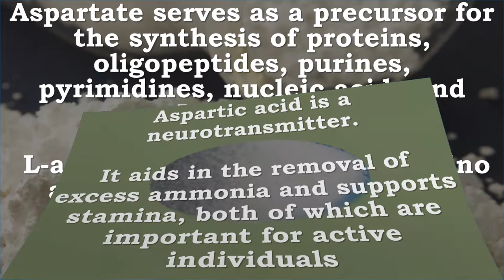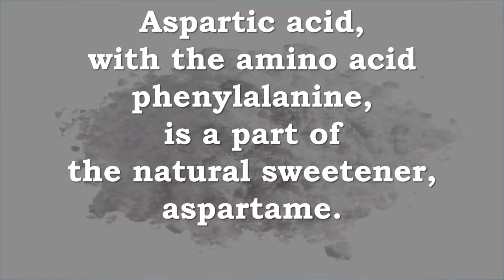Aspartic Acid, Aspartate | Excitatory Neurotransmitter, Ammonia, Endurance, Proteins, DNA, RNA, ATP,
Recommended Supplements -
BulkSupplements Pure D-Aspartic Acid (DAA) Powder (500 grams)
D-Aspartic Acid (DAA) Powder

Energy-boosting amino acid
May benefit men’s health
Improves athletic performance & energy

What is DAA?

D-aspartic acid (DAA) is a form of aspartic acid, and amino acid used in protein synthesis. The other form is called l-aspartate. Research suggest it may improve male libido, athletic performance, and energy.

DAA is considered a non-essential amino acid because the body produces enough of it on its own, but supplementation may be necessary to reap its full benefits.

Benefits of DAA
Men’s Health
Studies show DAA may benefit male reproductive health and libido. Because of its link to the male reproductive system, it is believed that DAA could also improve fertility.

Athletic Performance & Endurance
Though more research is needed, scientists believe DAA helps transport cholesterol into the mitochondria, leading to increased energy. Its ability to boost stamina and endurance makes it a popular supplement among athletes and bodybuilders.

How to Take DAA
As a dietary supplement, take 2500mg (rounded 1 tsp) to 3500mg (scant 1/2 tbsp) once daily, or as directed by a physician. For best results take either before the first meal of the day before working out. Do not take more than the suggested serving size or for longer than eight continuous weeks without at least four weeks off.

Source Naturals L-Aspartic Acid Powder, 100 Grams (Pack of 2)
Plays a vital role in energy production;It is necessary to move high-energy NADH molecules for the main body of a cell to its mitochondria;;Beside helping with energy production, L-Aspartic acid is a major excitatory neurotransmitter

Aspartic Acid, Aspartate, Excitatory Neurotransmitter, Ammonia, Endurance, Proteins, DNA, RNA, ATP, Energy, Inositol

L-Aspartic Acid –
Aspartic acid also known as aspartate, is a non-essential amino acid that plays a vital role in a number of body processes.

Aspartic acid is a neurotransmitter.
It aids in the removal of excess ammonia and supports stamina, both of which are important for active individuals.*

Aspartate serves as a precursor for synthesis of proteins, oligopeptides, purines, pyrimidines, nucleic acids and L-arginine.
 L-aspartate is a glycogenic amino acid, and it can also promote energy production via its metabolism in the Krebs cycle.

Aspartate has important role in DNA metabolism.
 Aspartic Acid is involved in the production of inositol, nucleotides such as ribonucleic acid (RNA) and deoxyribonucleic acid (DNA), and nucleosides such as ATP (adenosine triphosphate).

Aspartic Acid has an overall negative charge and plays an important role in the synthesis of other amino acids and in the citric acid and urea cycles.
 Asparagine, arginine, lysine, methionine, isoleucine

As a neurotransmitter, aspartic acid may provide resistance to fatigue and thus lead to endurance
 Aspartic acid is a major excitatory neurotransmitter, which is sometimes found to be increased in epileptic and stroke patients. It is decreased in depressed patients and in patients with brain atrophy. Aspartic acid supplements are being evaluated. Five grams can raise blood levels.
Magnesium and zinc may be natural inhibitors of some of the actions of aspartic acid.

Aspartic acid, with the amino acid phenylalanine, is a part of a new natural sweetener, aspartame.

L-aspartic acid is found in animals and plants, especially in sugar cane and sugar beets
Aspartic acid is a nonessential amino acid which is made from glutamic acid by enzymes using vitamin B6.